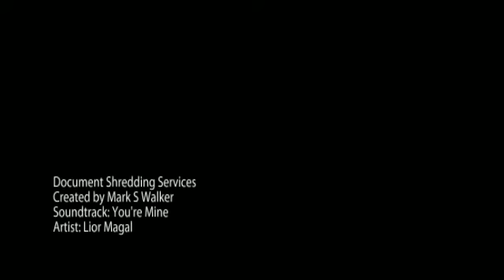Document Shredding Services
Learn how working with a Document Shredding Services provider works.